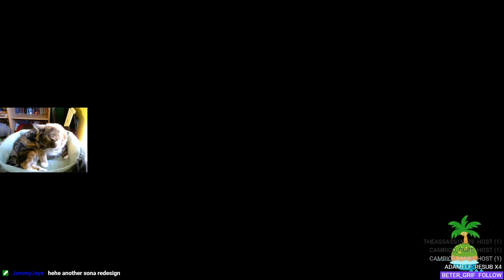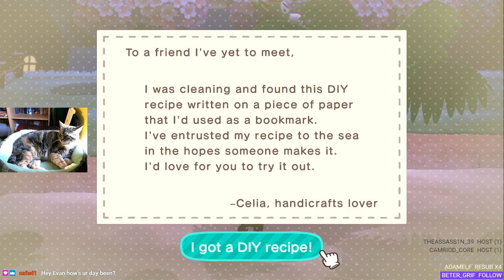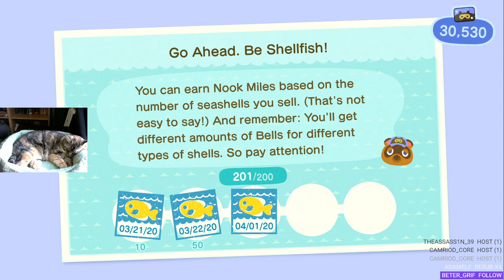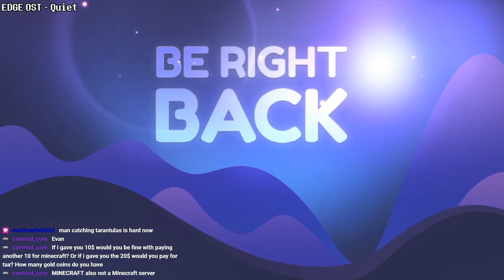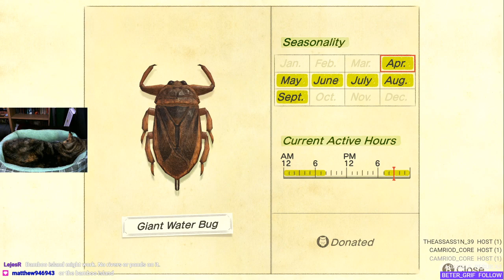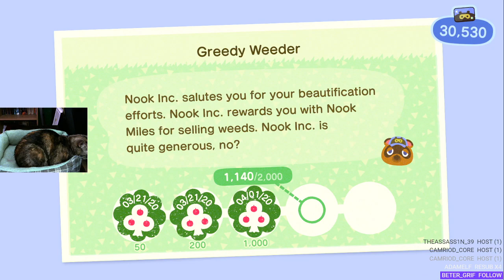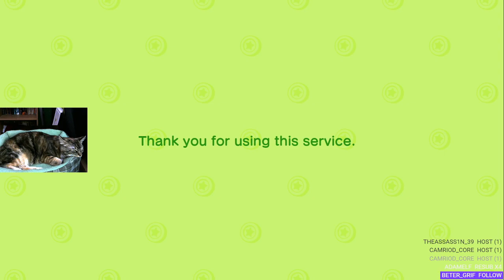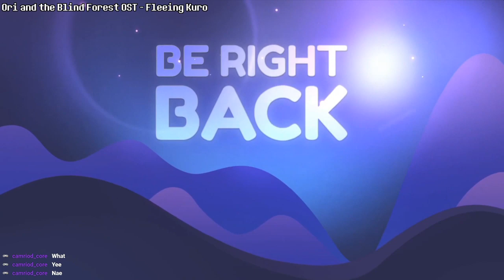Water Bugs Ruining Tarantula Hunting | Animal Crossing: New Horizons